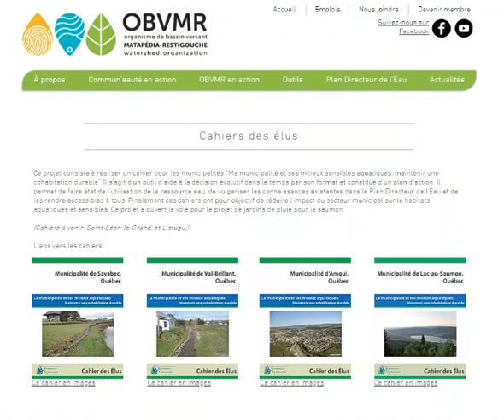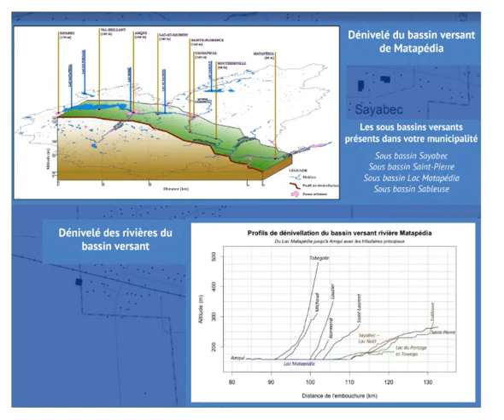Cahier élu #1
Plusieurs municipalités du bassin versant ont un cahier des élus. Savez-vous ce que c'est?

Virginie nous fait découvrir ces documents très utiles pour les citoyens autant que pour les municipalités, disponibles ici sur notre site Web: